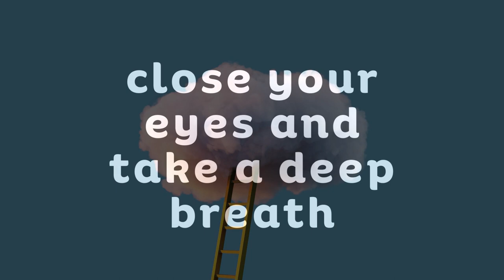Children's Meditation: Aboard My Fluffy Cloud Ride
Welcome! This guided meditation is designed to help children experience a sense of peace, freedom, and joy through a delightful imaginary adventure on a fluffy cloud. It encourages them to engage their senses, appreciate the beauty of nature, and let go of stress and tension. *Best enjoyed with headphones 🎧*

This meditation promotes mindfulness and tranquility, fostering a serene mindset that they can carry throughout their day.

This meditation is perfect for if a child is:
- Going through changes in life and changes in general
- Feeling like everything is hard
- Feeling angry or annoyed

How this guided meditation works:
- Promotes feeling peace and serenity, and letting go of tension or stress
- Promotes feeling weightless and free as the cloud rises
- Promotes observing the changing shapes of the clouds
- Encourages imagining a journey through the sky over various landscapes
- Encourages thanking the cloud for the journey
- Promotes carrying the feeling of freedom and tranquility throughout the day

Thanks for tuning in with us! We hope this guided meditation story helps you imagine a delightful adventure on a fluffy cloud. Have a wonderful and magical day!